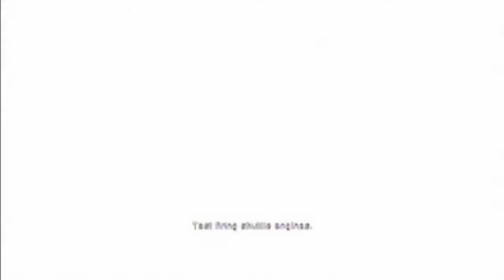Spam Play Dead Space 43 Futurama Quotes!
This Tatsudoshi content provided by dominatorN4, don't forget to thank him!!!

If you have any tatsudoshi content and are willing to share, please let me know and I will archive it